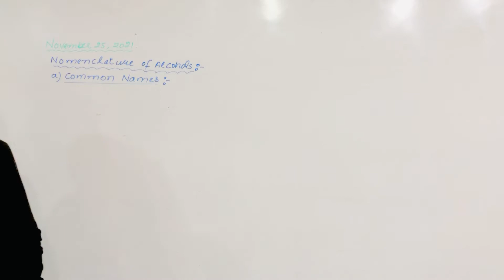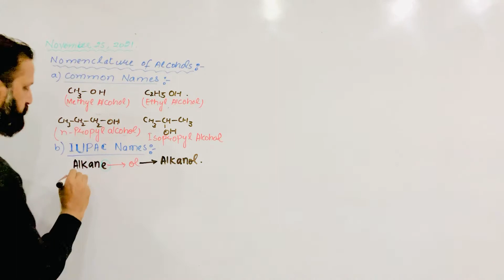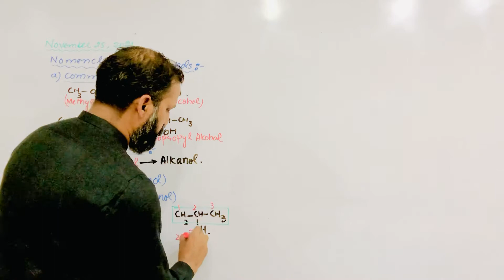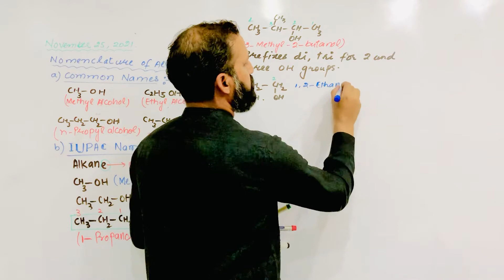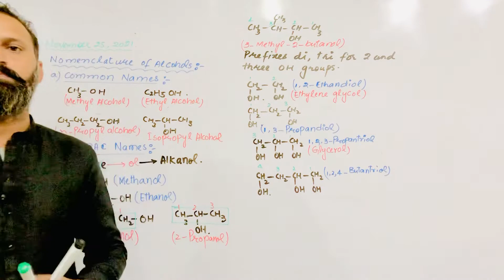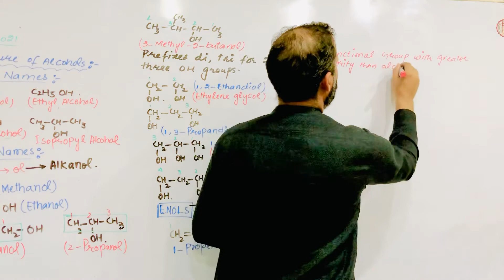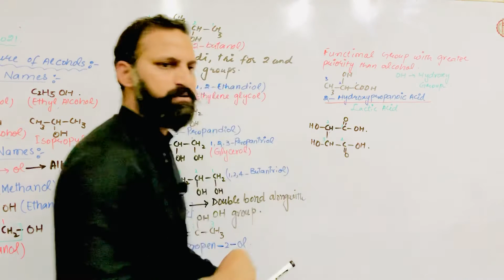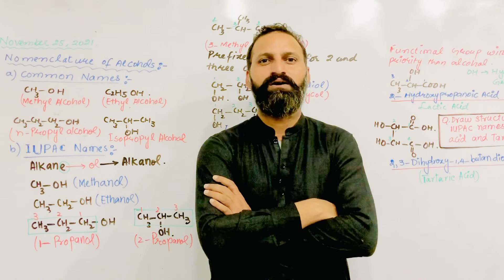Nomenclature of alcohols II chapter 11 alcojols phenols and ethers II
nomenclature of alcohols phenols and ethers
class 12 alcohols phenols and ethers
nomenclature of alcohols
alcohol phenol and ether class 12
alcohol phenol and ethers
introduction and nomenclature of alcohol
nomenclature of alcohols phenols and ethers class 12
nomenclature of ethers class 12